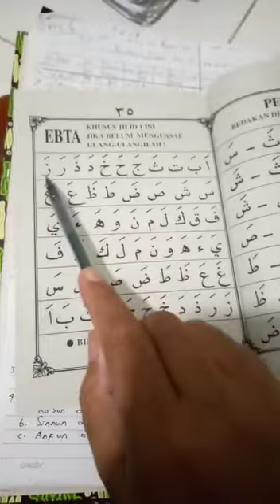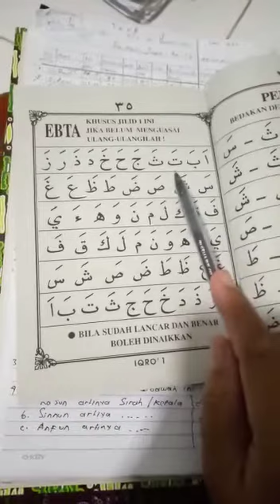Membaca Huruf Hijaiyah Bersama Ust. Taufikur Rohman || Mulok Pendidikan Diniyah Kelas 1 SD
Video dari Agus Siswoyo